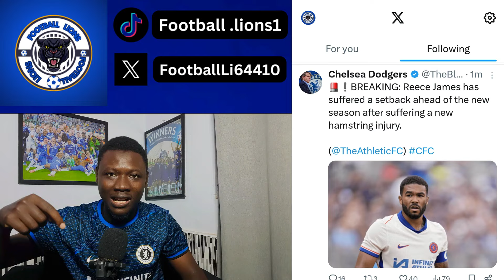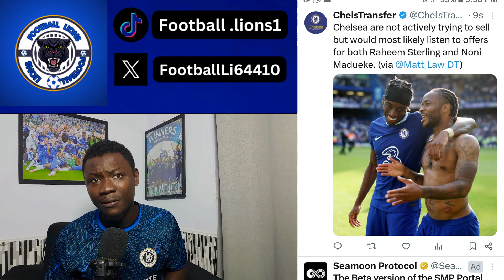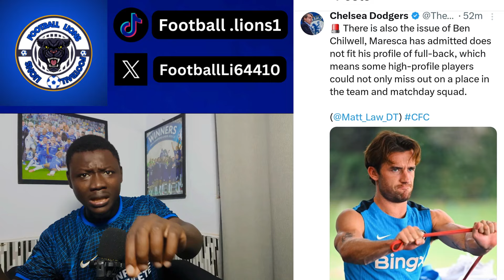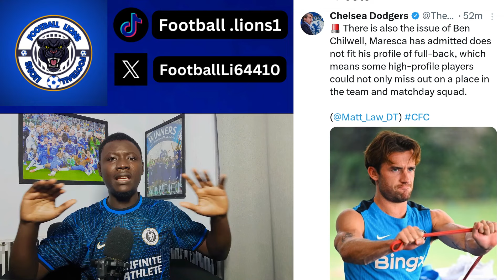JAMES INJURED AGAIN! STERLING, MADUEKE TO LEAVE CHELSEA.